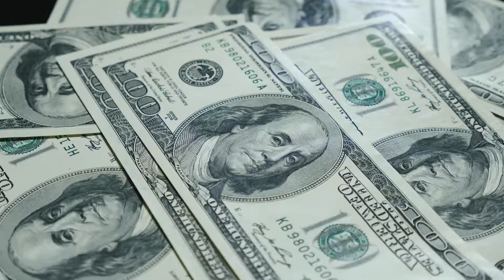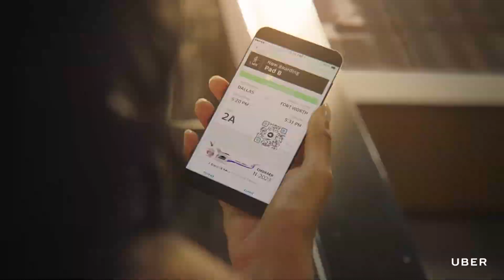Honda's Billion-Dollar Air Taxi Project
Honda is investing heavily in three futuristic areas: rockets, robots, and electric vertical takeoff and landing aircraft (eVTOL), also known as flying cars.

The Tokyo-based company is working on a new electric-hybrid air taxi, a robot with human-like hands that might one day work on the moon, and a reusable rocket to transport small satellites into space at a reduced cost.

Honda's vision for how people will work, travel, and spend their spare time in the future will help it expand its business beyond cars, lawnmowers, and motorcycles.

The initiatives are an important part of Honda's "2030 Vision," which aims to broaden the definition of mobility and improve people's lives.